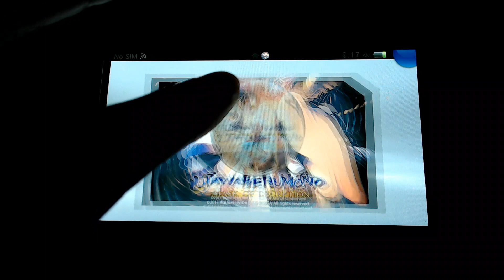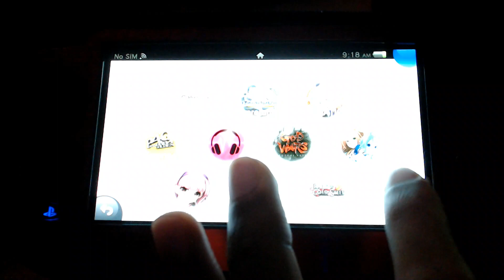What's on my PS Vita in 2019?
On September 20, 2018, Sony announced at Tokyo Game Show 2018 that the Vita would be discontinued in 2019, ending its hardware production. Production of Vita hardware officially ended on March 1, 2019. That being said, the PS Vita is still a popular platform in among JRPG fans, and I still use mine to this day.